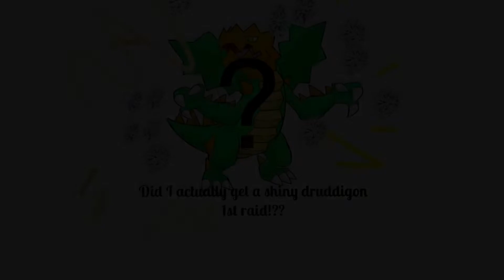Woww,shiny 1st raid.. OMMGGG